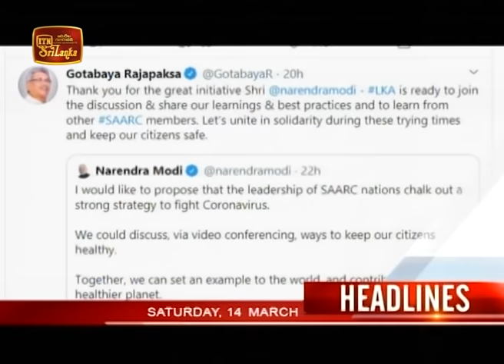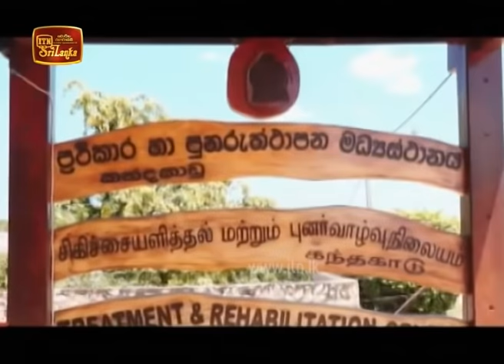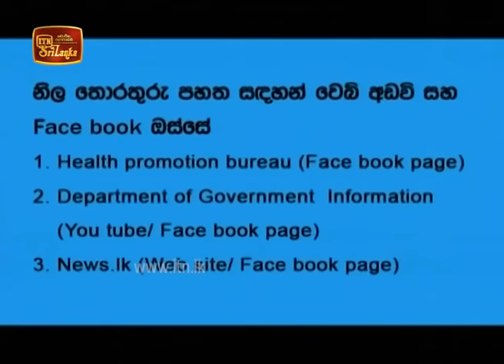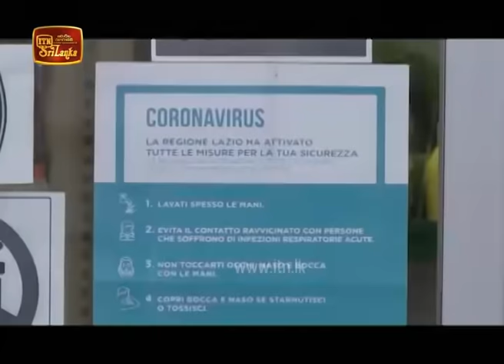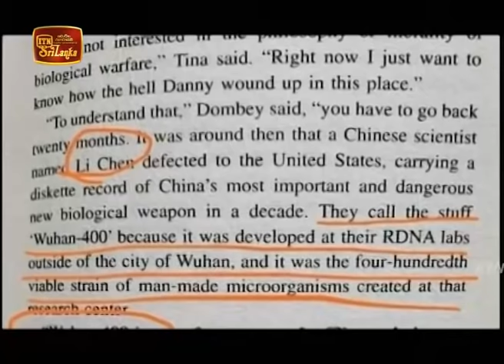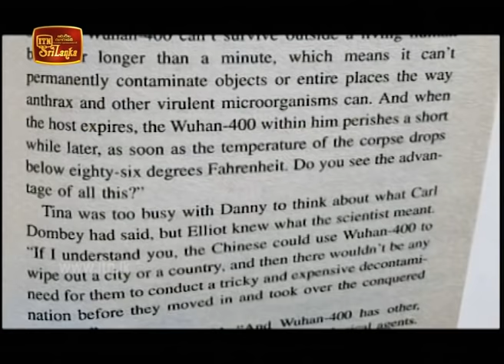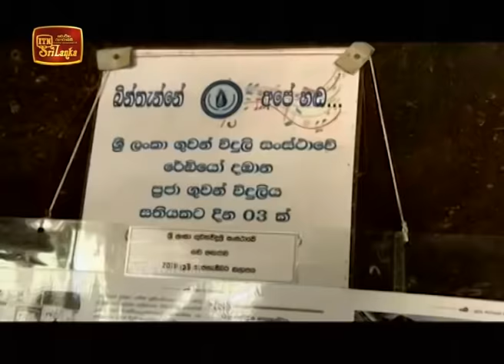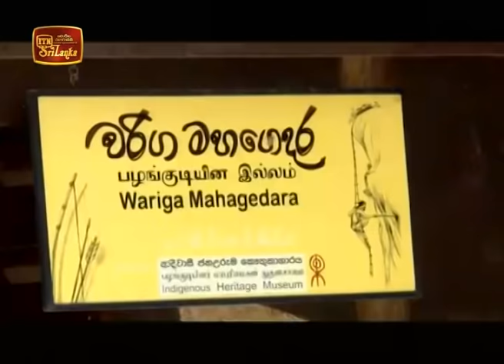ITN News 2020-03-14 | 12.00 PM